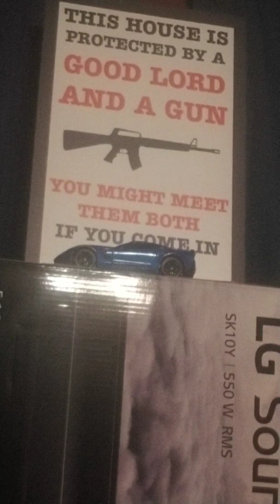Corona virus and my thoughts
Just be on the look out for fake news if this is? We really don't know what the pharma company is trying to do do to make a dollar off me and you?